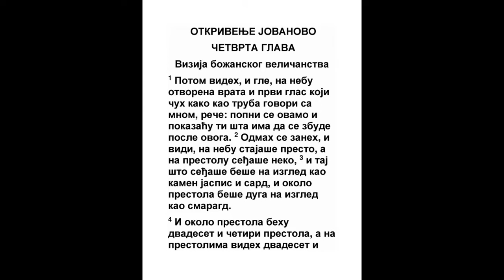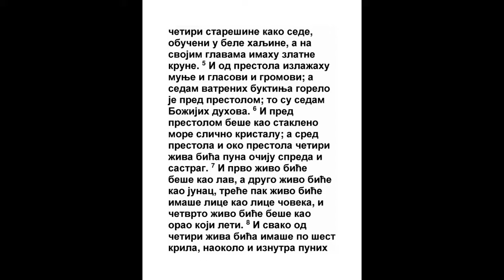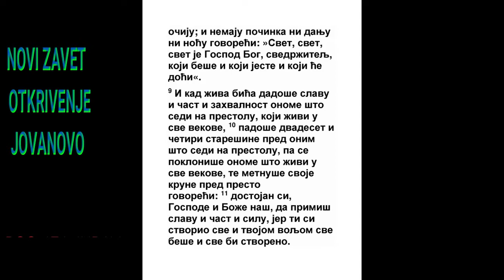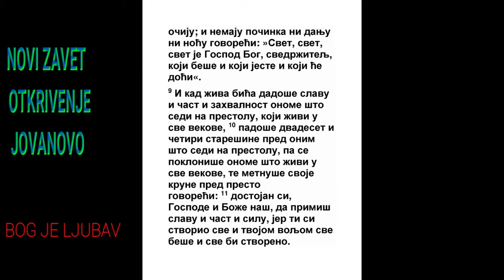OTKRIVENJE JOVANOVO ČETVRTA GLAVA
1 Potom videh: i gle, vrata otvorena na nebu, i glas prvi koji čuh kao trubu gde govori sa mnom, reče: Popni se amo, i pokazaću ti šta će biti za ovim.

2 I odmah bih u duhu; i gle, presto stajaše na nebu, i na prestolu seđaše neko.
Isa. 6:1, Dan. 7:9, Otk. 1:10
3 I Onaj što seđaše beše po viđenju kao kamen jaspis i sard; i oko prestola beše duga po viđenju kao smaragd.
Jezek. 1:28, Jezek. 10:1, Otk. 21:18
4 I oko prestola behu dvadeset i četiri prestola; i na prestolima videh dvadeset i četiri starešine gde sede, obučene u bele haljine, i imahu krune zlatne na glavama svojim.
Otk. 19:4
5 I od prestola izlažahu munje i gromovi i glasovi; i sedam žižaka ognjenih gorahu pred prestolom, koje su sedam duhova Božijih.
2 Moj. 37:23, Jezek. 1:13, Zah. 4:2, Otk. 1:4, Otk. 5:6, Otk. 10:3
6 I pred prestolom beše stakleno more, kao kristal; i nasred prestola i oko prestola četiri životinje, pune očiju spred i sastrag.
2 Moj. 38:8, 1 Car. 7:29, Jezek. 1:5, Jezek. 1:18, Otk. 15:2, Otk. 21:21
7 I prva životinja beše kao lav, i druga životinja kao tele, i treća životinja imaše lice kao čovek, i četvrta životinja beše kao orao kad leti.
4 Moj. 2:2, Jezek. 1:10
8 I svaka od četiri životinje imaše po šest krila naokolo, i unutra puna očiju, i mira ne imaju dan i noć govoreći: Svet, svet, svet Gospod Bog Svedržitelj, Koji beše, i koji jeste, i koji će doći.
Isa. 6:2, Isa. 6:3, Jezek. 1:18, Jezek. 10:12
9 I kad daše životinje slavu i čast i hvalu Onome što seđaše na prestolu, što živi va vek veka,

10 Padoše dvadeset i četiri starešine pred Onim što seđaše na prestolu, i pokloniše se Onome što živi va vek veka, i metnuše krune svoje pred prestolom govoreći:

11 Dostojan si, Gospode, da primiš slavu i čast i silu; jer si Ti sazdao sve, i po volji Tvojoj jeste i stvoreno je.